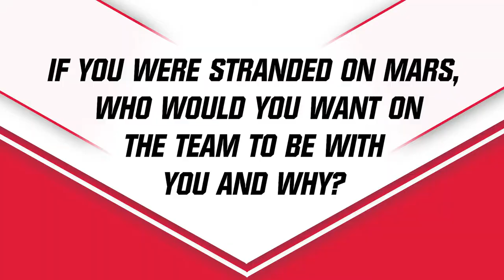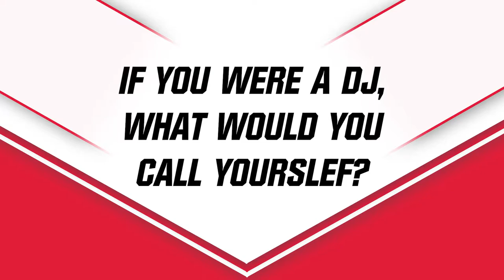Meet the Foxes: Adam Kapusta and Ryan Kaplan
It's a double dose of swimming on this week's Meet the Foxes! Adam Kapusta and Ryan Kaplan talk chicken fingers, Little Bites, and do their best impersonation of each other on this week's Meet the Foxes.